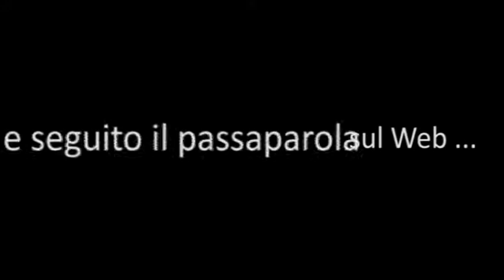Ninja Academy: Bellaaaaaa!